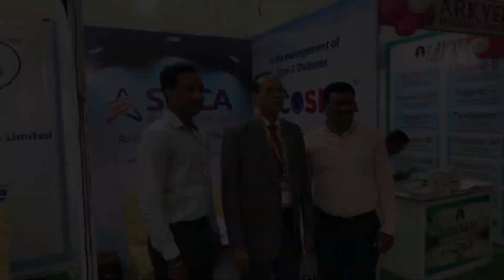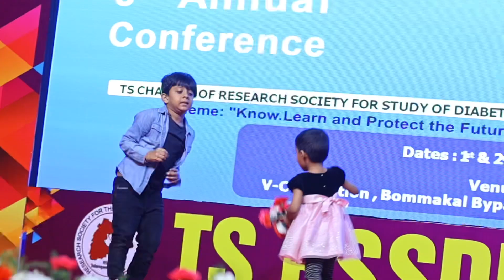TS RSSDI 8th Annual Conference Karimnagar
Started way back in 2000 as a small time photo studio at Karimnagar . We have tried to emerge as a picture company which delivers moments in a unique flavour which makes them feel like yesterday. every member of our team is devoted to give you candid and narrative moments which weave a story around your moment. we are famous for our celebrity weddings of Doctor's and Politician Family's. Currently operating from three locations head office in karimnagar and wedding studios in  Warangal & Hyderabad.